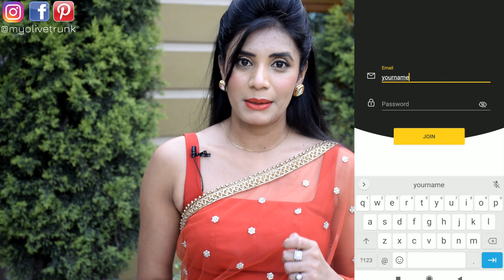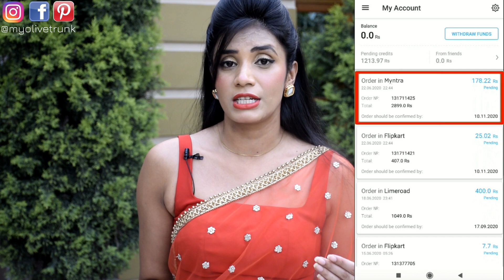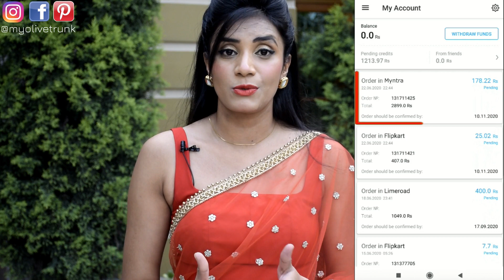Myntra Haul Kurti Set, Saree Blouse for weddings / Festivals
Myntra Big Fashion Festival Sale is live till 22nd October! Get Extra Cashback using LetyShops
Ethnic Outfit Ideas 2020 | Festive Myntra Kurti Set, Jumpsuit, Saree Blouse | Aanchal
Product Links
✔️Look 1
myntra saree haul
myntra jumpsuit
outfit ideas from myntra
readymade blouse haul